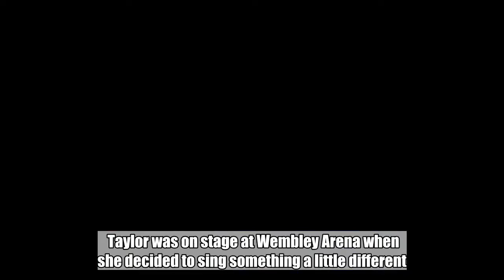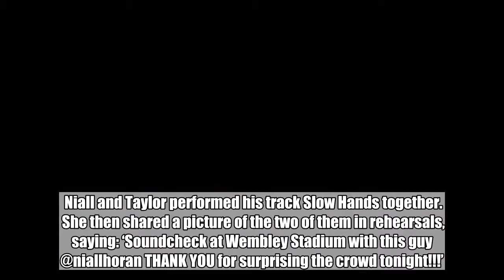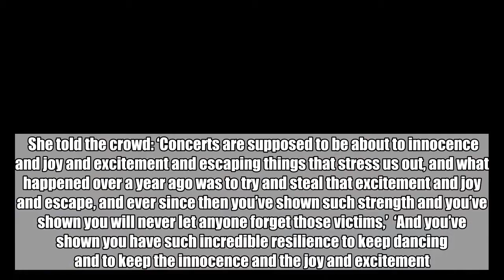Taylor Swift brings out Robbie Williams on stage for powerful Angels duet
Taylor Swift brought out Robbie Williams for a surprise duet during her Reputation tour.  Taylor was on stage at Wembley Arena when she decided to sing something a little different.  Telling the crowd she wanted to sing something unexpected, she began to play the opening notes of Robbie Williams classic Angels.  Robbie, wearing a T-shirt with Taylor’s face on it, then emerged from the floor in front of Taylor’s piano, and the two popstars sang together.  Taylor, in a long black dress that was split to her thigh, later left the piano and walked with Robbie down the stage to really belt it out for the crowd.  It came after she was joined by former One Direction star Niall Horan on stage the night before.    Niall and Taylor performed his track Slow Hands together.  She then shared a picture of the two of them in rehearsals, saying: ‘Soundcheck at Wembley Stadium with this guy @niallhoran THANK YOU for surprising the crowd tonight!!!’.  Earlier this month, Taylor took time out of her show to pay tribute to the victims of the Manchester Arena bombing.  The star was performing at the Ethiad Stadium in the city when she thanked fans for their ‘incredible resilience to keep dancing and to keep the innocence and the joy and excitement’.  She told the crowd: ‘Concerts are supposed to be about to innocence and joy and excitement and escaping things that stress us out, and what happened over a year ago was to try and steal that excitement and joy and escape, and ever since then you’ve shown such strength and you’ve shown you will never let anyone forget those victims,’  ‘And you’ve shown you have such incredible resilience to keep dancing and to keep the innocence and the joy and excitement.’